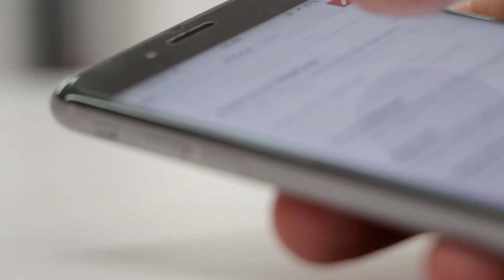L'Esperto Risponde puntata 111: 730 e unico 2022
Ha presentato: Tony Odescalchi
Dagli studi televisivi di Genova
Grazie a BFC Media e Sky.